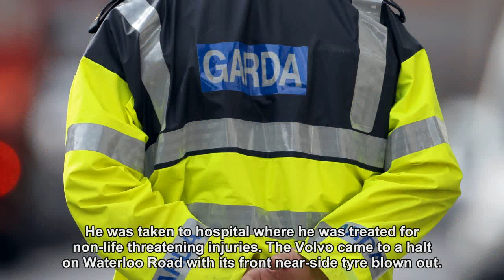Mother-of-three charged with burglaries and assaulting garda who was hit by car at